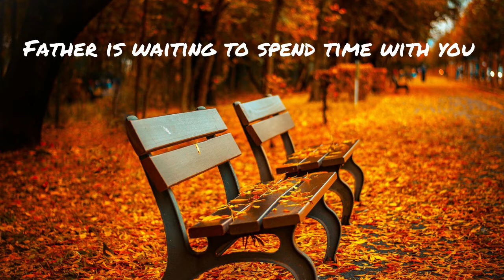Past Pieter Booysen. Zoom evening 14 March 2021. Living the full Life.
Living as sons and daughters.